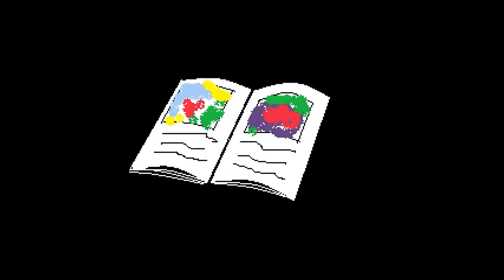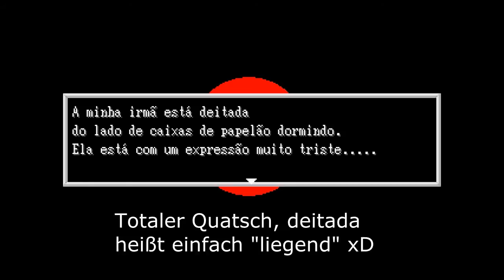Kioku Shoujo / Menina das Memorias [Deutsch] #3 - Ein grausamer Fund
Hallöchen ihr Lieben zu einer weiteren Folge des Rpg Maker Horror-Games: Kioku Shoujo bzw. Menina das Memórias =D! Bitte bei dieser Folge nicht wundern: Ich habe ein paar Mal geschnitten, wenn das "Ziellose Umherirren" die Oberhand gewonnen hat xD.
In Kioku Shoujo begleiten wir ein neunjähriges Mädchen, nachdem sie in einem Anwesen ohne jegliche Erinnerungen aufgewacht ist. In diesem Haus wandeln böse Seelen umher und es gilt Rätsel zu lösen und Gefahren zu umgehen.
In dieser Folge müssen wir uns schon wieder fiesen und ziemlich schwierigen Rätseln stellen =D! Am Ende der Episode erfahren wir aber endlich ein wenig darüber, was in diesem mysteriösen Anwesen möglicherweise gerade geschieht...
Kioku Shoujo wurde von Higashi Dora mit dem Rpg Maker 2000 entwickelt. Hier könnt ihr die japanische und die portugiesische Fassung vom Blog der lieben Mei herunterladen